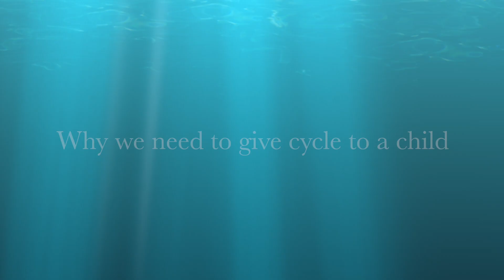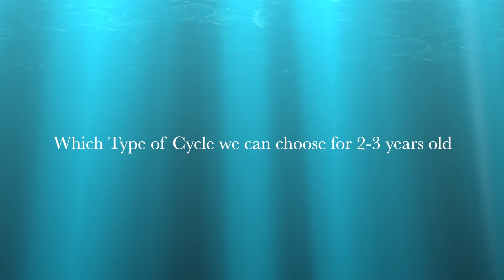Best Cycle for 2-3 years old | Bicycle or Tricycle | How to choose correct cycle for a child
This video is about how to choose correct cycle for a baby